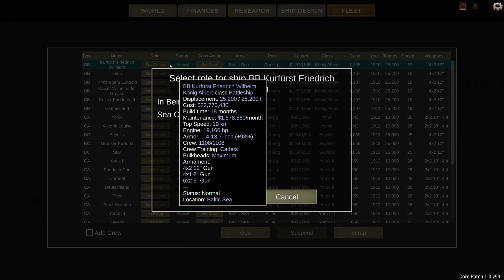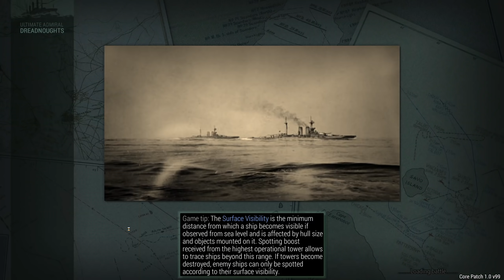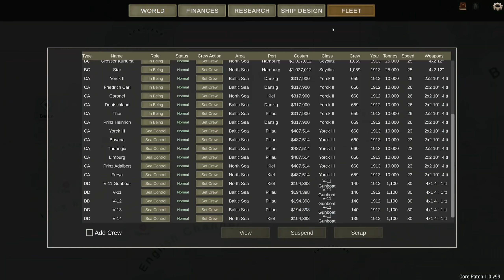Ultimate Admiral Dreadnoughts - Battlecruiser Brawl [Germany 1910 Campaign #13]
At long last, the Seydlitz, one of our battlecruisers has joined a fight. Will this new design do as well as I hope she will? Let's see.

The Ultimate Admiral: Dreadnoughts campaign is still in its early stages. Future versions of the campaign are planned to include more nations, diplomacy, strategic options (minelayers, submarines) and various other options. The Dreadnoughts campaigns doesn't look like much yet, but let's give it some time.

▪️ Colonel Brendryen
▪️ Colonel Driver

▪️ Lt Col Metzger

▪️ Major 4nge1us
▪️ Major Aura
▪️ Major BeerDrinker
▪️ Major Casey H
▪️ Major Meyer
▪️ Major Titus
▪️ Major Chung
▪️ Major JFHeasy
▪️ Major Iceman
▪️ Major Deaton
▪️ Major Duck
▪️ Major NorCalRoach
▪️ Major Brown
▪️ Major Gray
▪️ Major Th3 Narrat0r
▪️ Major ThePisswasser

▪️ Captain Stanec
▪️ Captain BackspacedTaco
▪️ Captain Dave
▪️ Captain Siegert
▪️ Captain Fuentes
▪️ Captain Martinez
▪️ Captain Braugh
▪️ Captain Lund
▪️ Captain Dotts
▪️ Captain Bremner
▪️ Captain Madison
▪️ Captain Maverick
▪️ Captain Karuppiah

❓ FAQ
▪️ PC specs:

Very rarely.